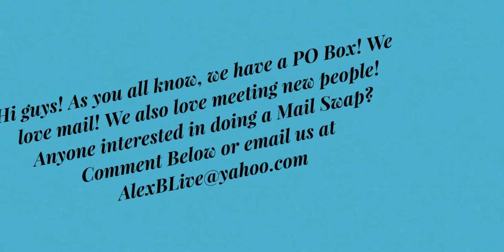Mail Swap Idea!!!